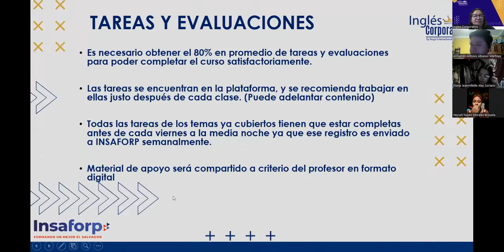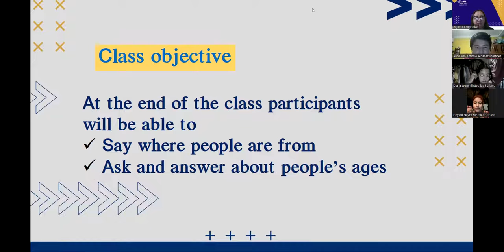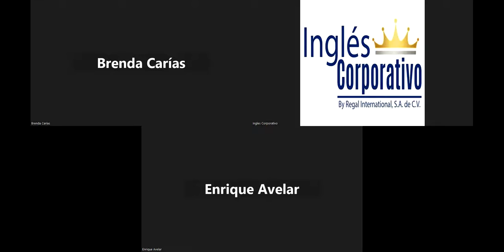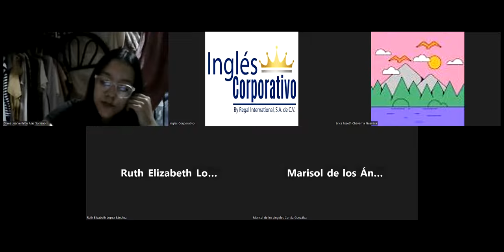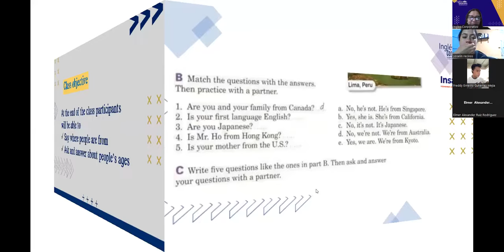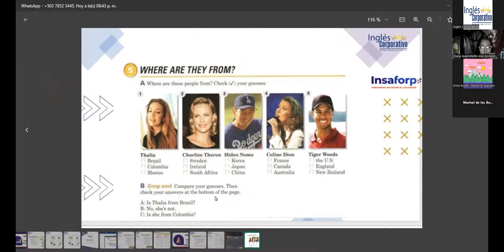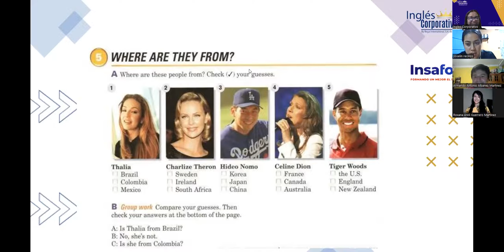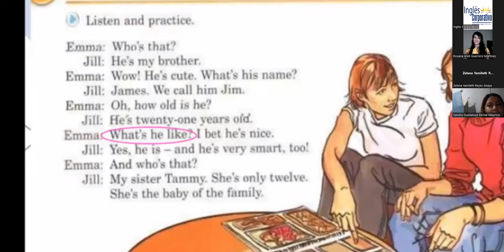Class 7-07-06-2023-FI-REGAL-26-Portillo-How old is he?